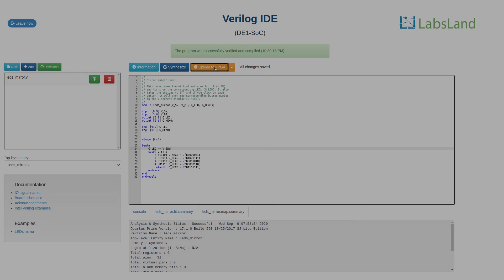LabsLand FPGA Remote Laboratory